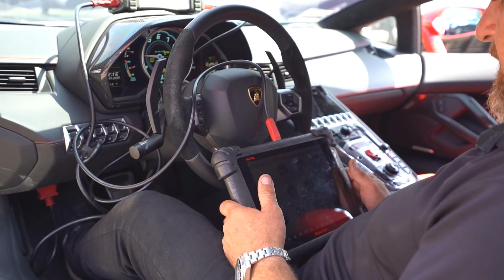ELEANOR STYLE MUSTANG MAKEOVER, MCLAREN 720S GOES ORANGE. *CRAZY STYLE*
Excited to release this episode! First we go to pick up the Mclaren 720S we just completed. As you guys will notice this is the 720S that was "incomplete" in our last episode, well now its finished up in its black/orange theme!

The next featured vehicle is the Eleanor Style Mustang we just completed which nearly included a FULL makeover inside and out!